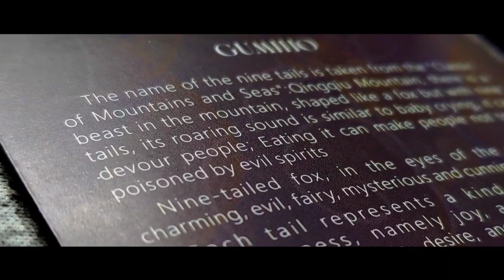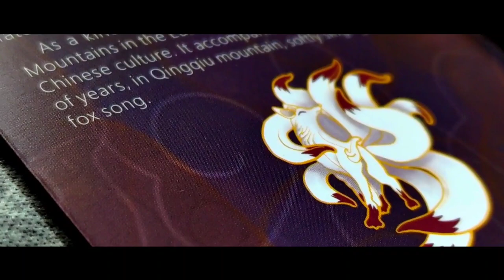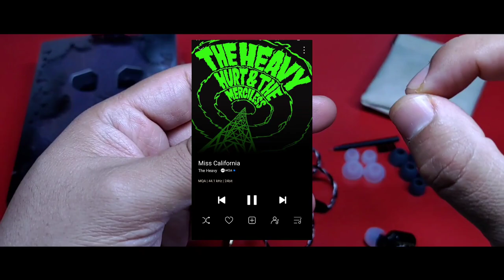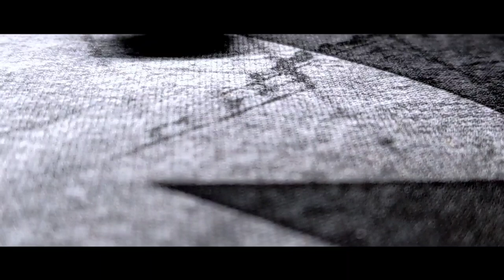Kinera Celest Gumiho | Una Charla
Otro planar se une a la contienda, uno bastante diferente a los vistos anteriormente. El mítico Zorro de Nueve Colas (este video tendrá tanto relleno como Naruto).
¿Qué tal te parecieron estos auriculares? ¿Te gustaron?

Visita la tienda oficial de Yaoyaotiger HIFI Audio Store

Timing
00:00 Introducción
02:58 Empaquetado y Accesorios
05:50 Diseño del Auricular
07:06 Especificaciones Técnicas
13:46 Posicionamiento en mi Top Personal
14:42 Características del Sonido